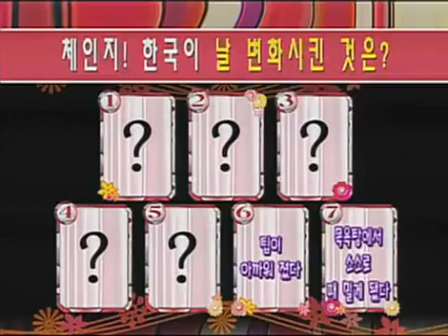Chitchat of Beautiful Ladies 20080630 #004